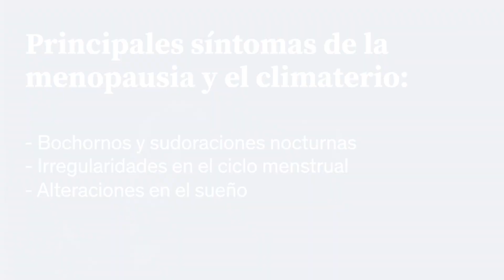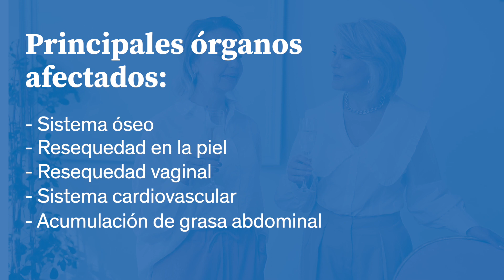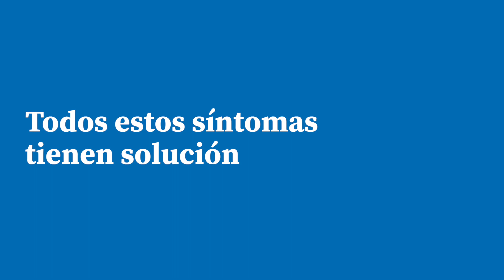Desequilibrio hormonal en la menopausia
Durante la menopausia y el climaterio, la mujer presenta cambios hormonales que derivan en síntomas como dolores de cabeza, sudoraciones y bochornos nocturnos, alteraciones en el sueño, por mencionar algunos ¿quieres conocer más? en este video la Dra. Vivian Cruz Minoli, especialista en gineco-obstetricia, te dice cómo te afecta este desequilibrio hormonal de manera física, mental y social. ¡No te lo pierdas!